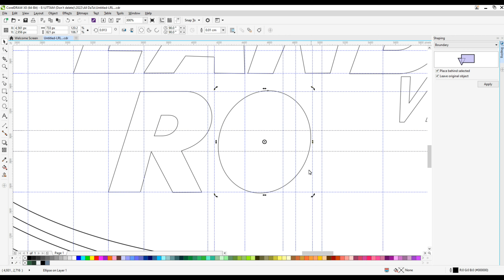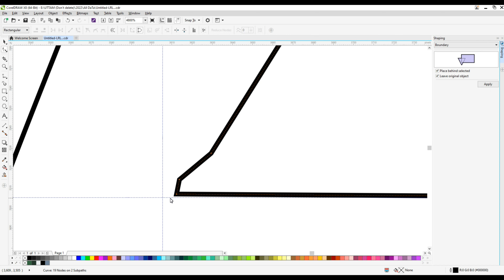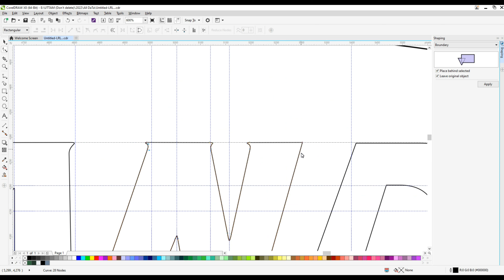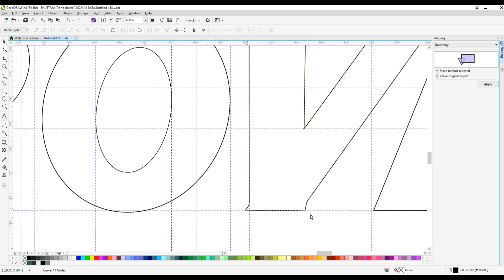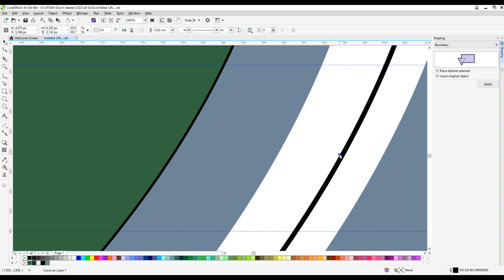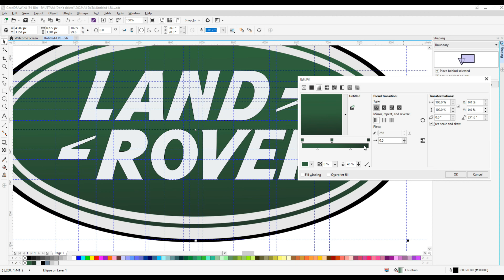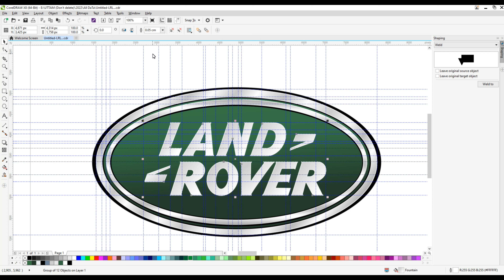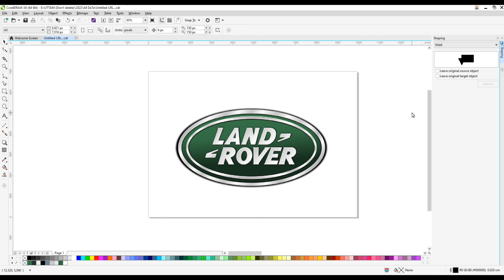How to Draw the LAND ROVER Logo (Famous Car Logos)||Coreldraw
Do you want to learn how to LAND ROVER Logo (Famous Car Logos) easy for beginners. It's super easy art tutorial only follow me step by step, you can make pause video for better understanding steps of any Videos.

YouTube Search
x
LAND ROVER Logo (Famous Car Logos) Drawing ,
LAND ROVER Logo (Famous Car Logos) Drawing  in Coreldraw,
land rover,